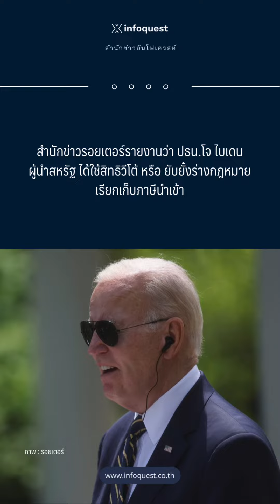ไบเดน" ใช้สิทธิ วีโต้ ยับยั้งกฎหมาย